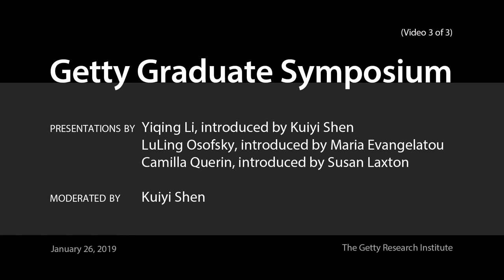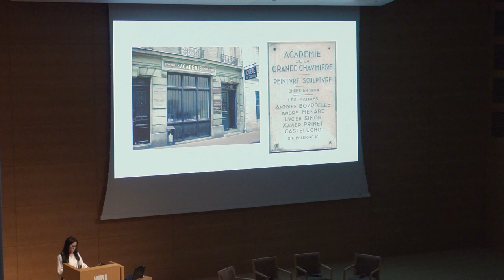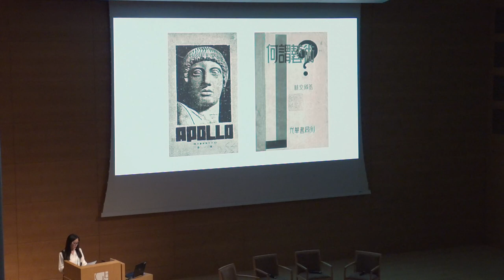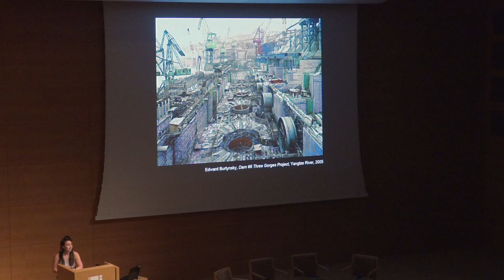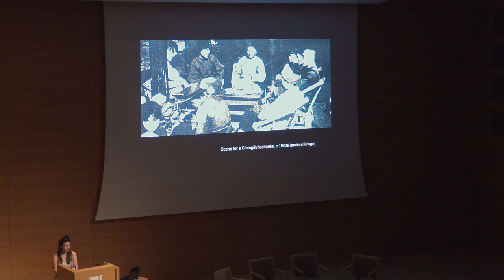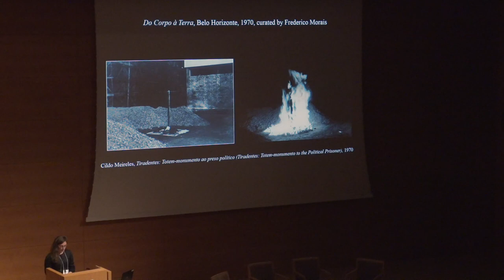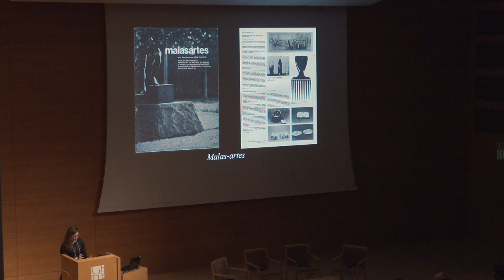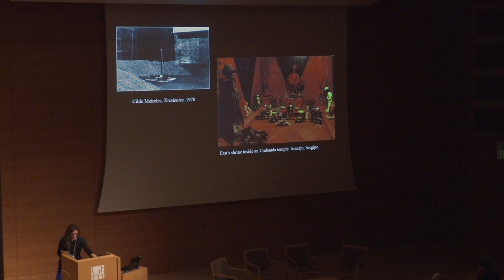Getty Graduate Symposium 2019 (Video 3 of 3)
January 26, 2019, The Getty Center
Presentations by Yiqing Li, introduced by Kuiyi Shen; LuLing Osofsky, introduced by Maria Evangelatou; and Camilla Querin, introduced by Susan Laxton
Moderated by Kuiyi Shen

The Getty Research Institute hosts the first annual Getty Graduate Symposium, showcasing the work of emerging scholars from art history graduate programs across California. Organized into three sessions, the symposium will include nine individual presentations, panel discussions moderated by faculty mentors, and question-and-answer sessions with the audience.

Participating universities include Stanford University; University of California, Berkeley; University of California, Irvine; University of California, Los Angeles; University of California, Riverside; University of California, San Diego; University of California, Santa Barbara; University of California, Santa Cruz; and the University of Southern California.